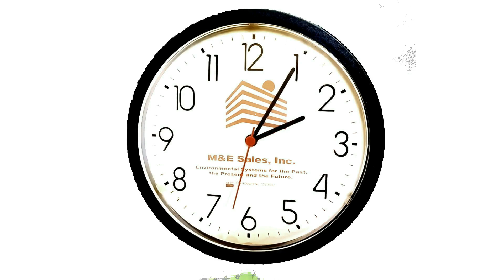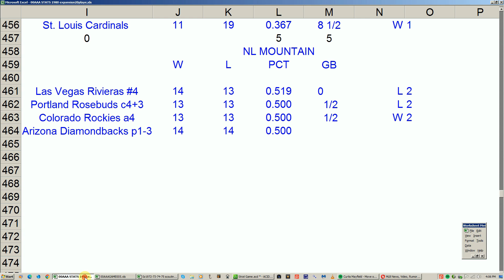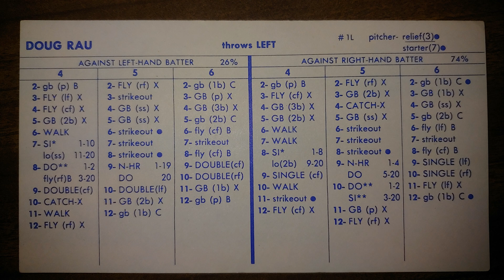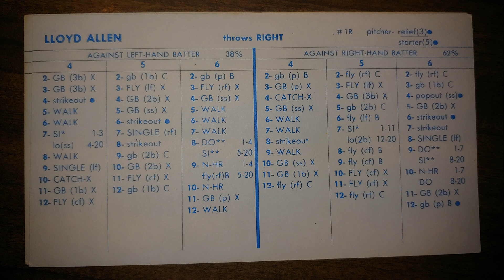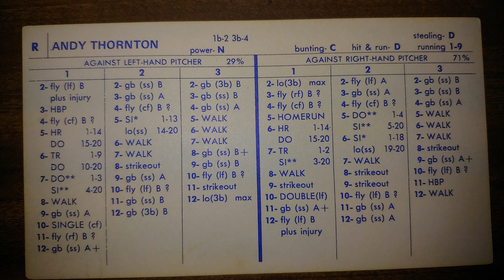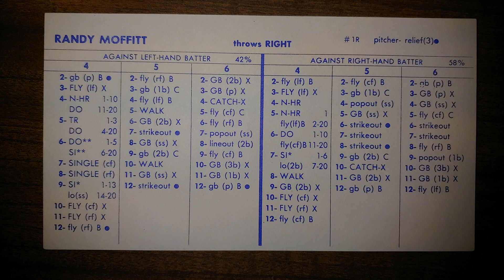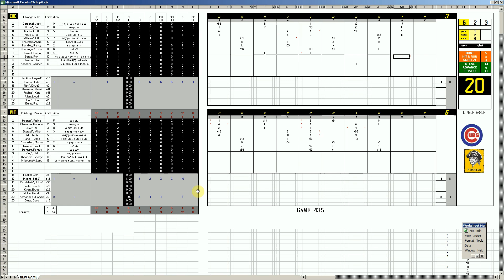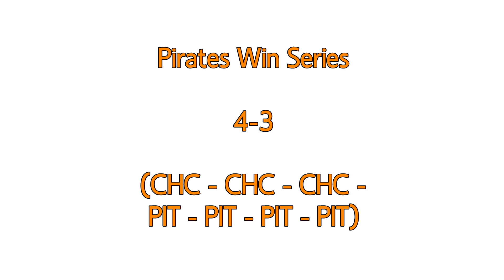Strat-O-Matic Baseball EXCEL 1972-1975 GAME 432 Pirates at Cubs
Here is a game between the Pirates and Cubs.